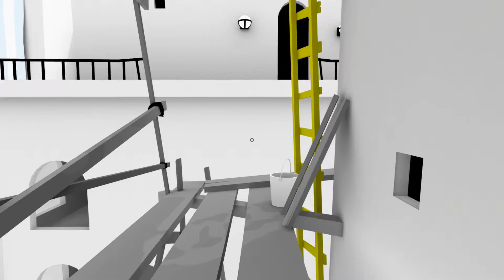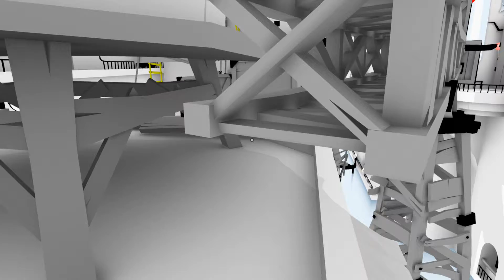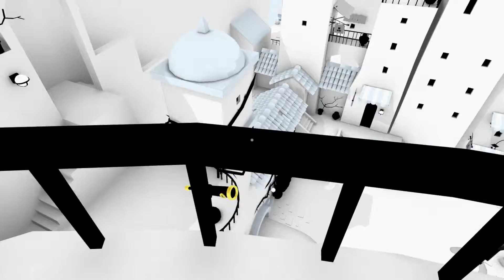The Unfinished Swan. PS4. 1080.P. Gamplay Part.05.